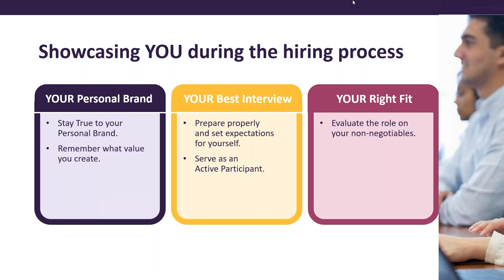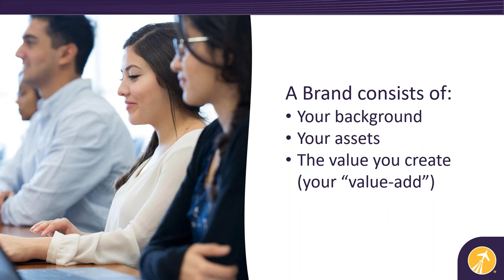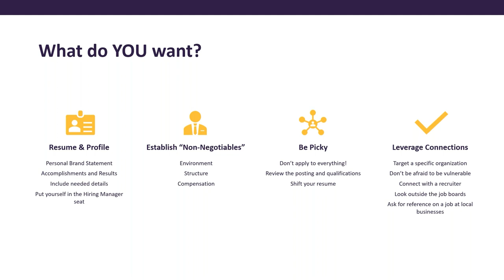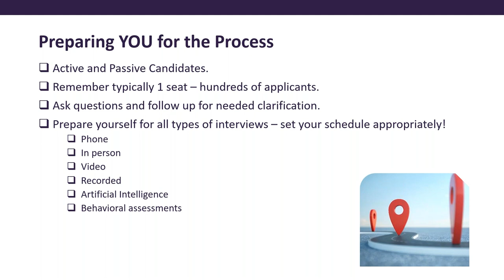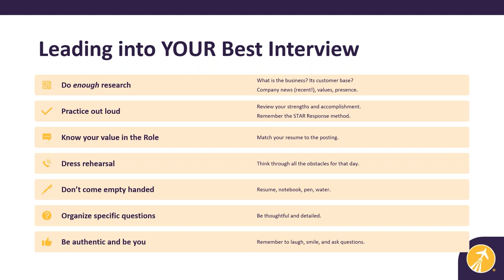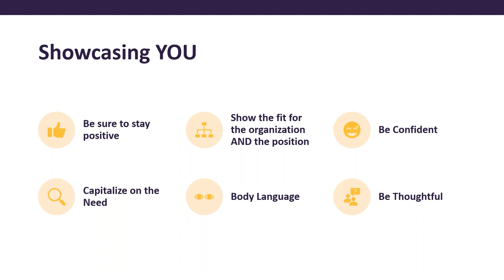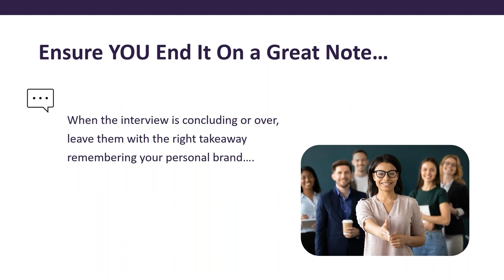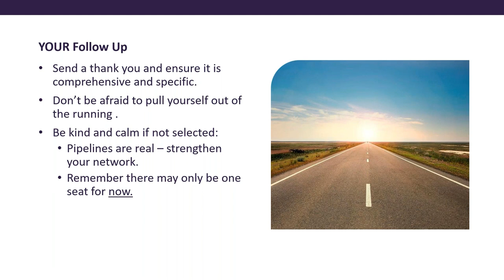Personal Development Series: Showcasing YOU during the everchanging hiring process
The talent market seems to be ever-changing. To make things more interesting, employers are leveraging every bit of new technology to stay ahead of the competition and land top talent. How can you ensure you are at the top of your game and stand out amongst the crowd? In this session, we'll explore some of the current methods employers use to help prepare you for your search. Marisa Van Vranken, Vice President of Talent Acquisition at General Electric Credit Union, will discuss ways to stay ahead of the demands of the hiring process and exhibit the right skills and abilities to align with the position and company, all while staying true to yourself to ensure a compatible, long-term fit.